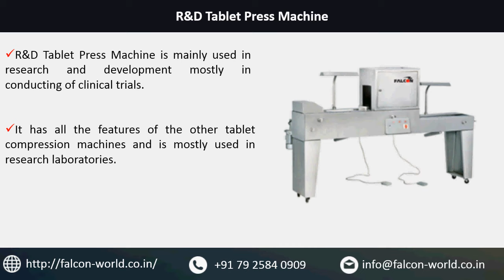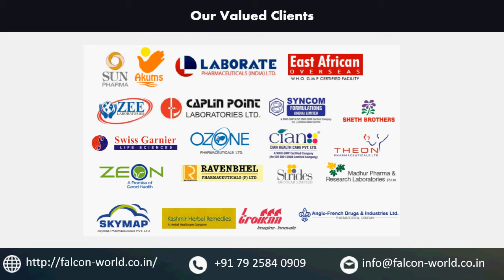Different Varieties Tablet Press Machines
Tablet Press Machine is the device that compresses the powder into tablet of uniform size with different shape and uniform weight and also called as tablet compressing machine or tableting machine.
Products explained in the video are Pharmaceutical Rotary Press Machine, Double rotary Tablet Press Machine,  R & D Tablet Press Machine, Bi Layer Tablet Press Machine.